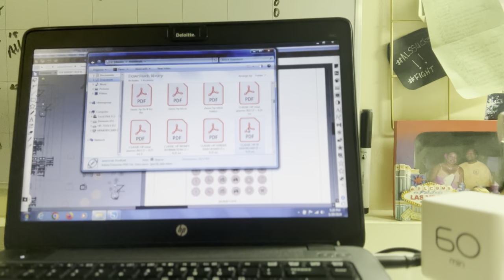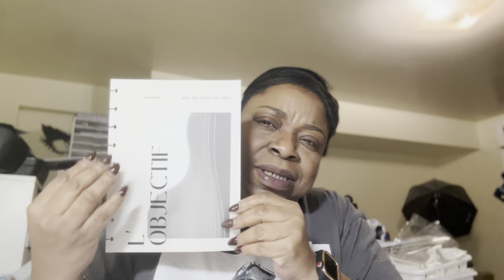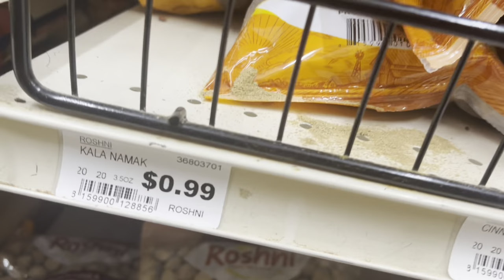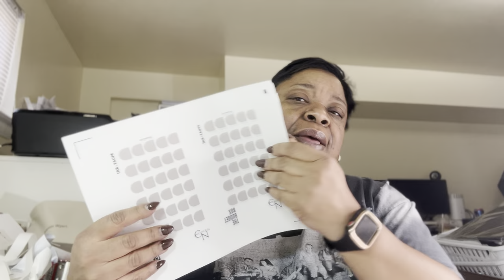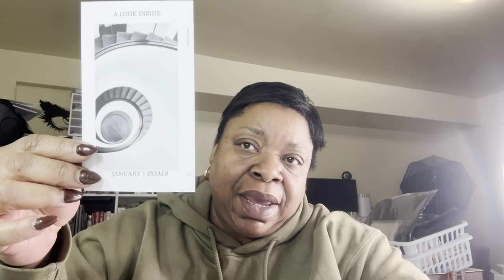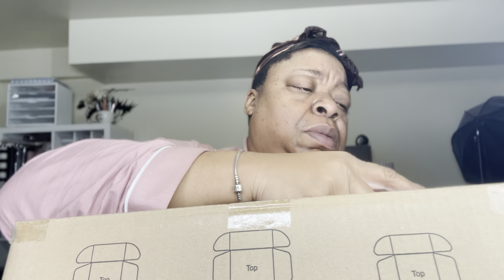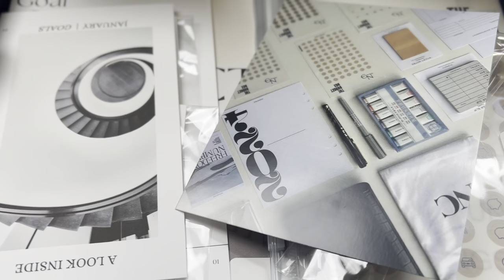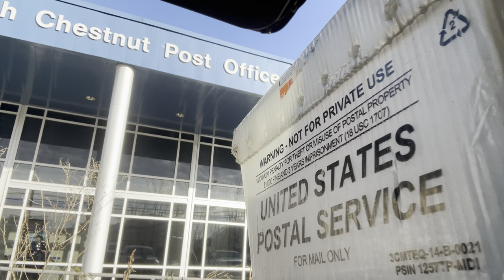STUDIO VLOG | CREATING THE JANUARY BUDGET BOX | TIME MANAGEMENT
Hey friends!  I decided to do a studio vlog on my process for the budget box..  I haven't done one in a year.  I will try and do one once a month.